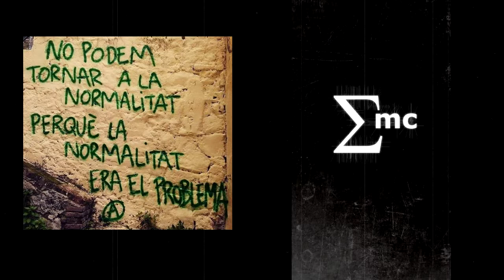Sygma Mc - QUARANTENA - Parte 0